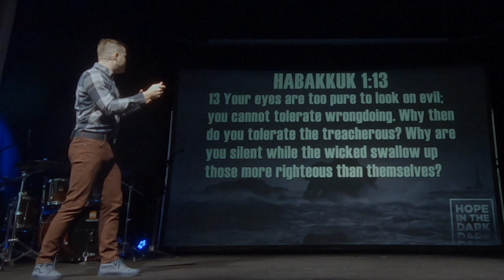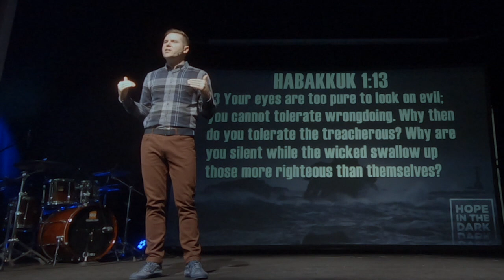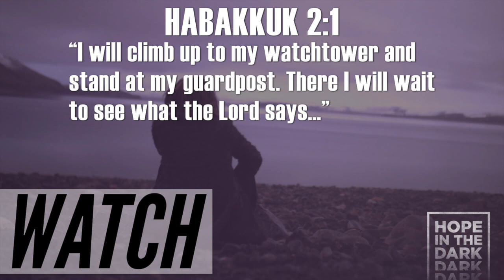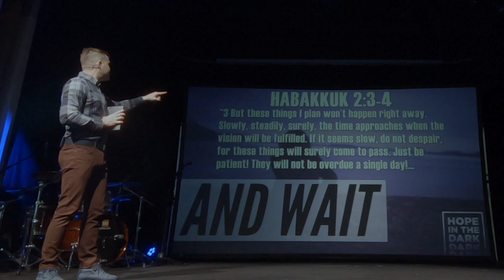Hope In The Dark: Week 2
Discover three things to practice when you are hurting. Continue to learn from the life of Habakkuk and find hope during hard times.